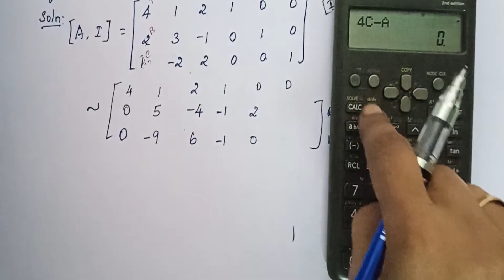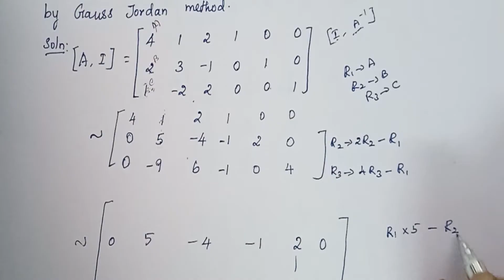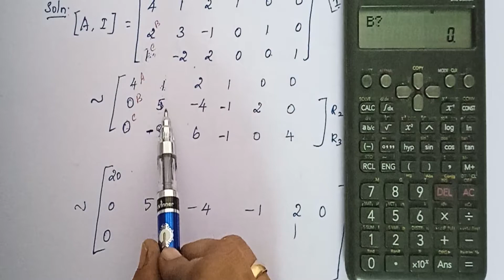SNM | MA3251 | Unit 3|Inverse of a matrix| Gauss Jordan method | Method 2 | Problem using Calculator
SNM | MA3251 | Unit 3 | Inverse of a matrix |Gauss Jordan method |Easy method Using Calculator|Tamil